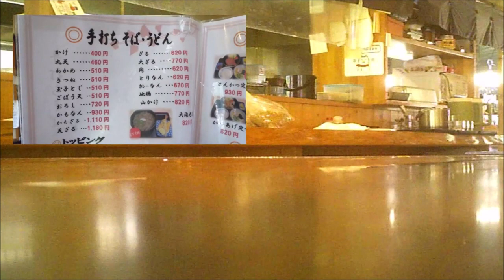手打ちそば・うどん『田舎茶屋』(福岡県筑紫郡那珂川町)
郊外でノンビリうどんを食べてきました^^